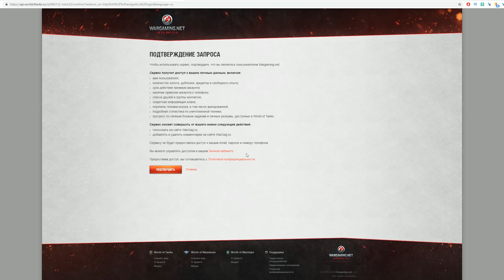НОВАЯ ИМБА СССР НА ПОДХОДЕ В WOT 2019! ТЫ ДОЛЖЕН ЕЕ ПОЛУЧИТЬ, ЛУЧШИЙ ТАНК ИЗ НОВЫХ В world of tanks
новая имба СССР поразила всех вот 2019
объект 777 вариант 2 имба за боны вот

MarakasiTOP
MarakasiHOT
MarakasiGold